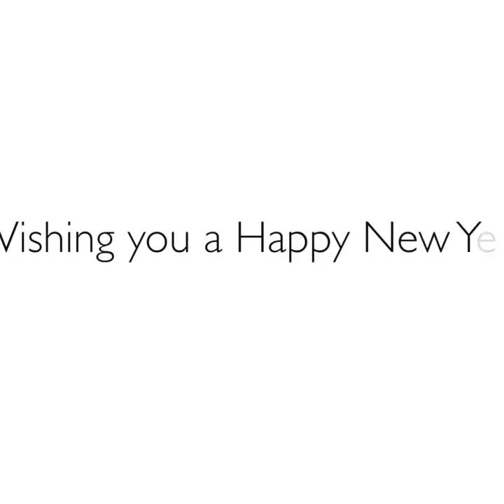New Years Lights at Athena School of Management!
Athena School of Management  is located in the Corporate Hub & super upmarket suburb of Hiranandani Hardens in Powai - Mumbai! A glimpse of New Year Lights! An absolutely amazing location for the Athena Campus!